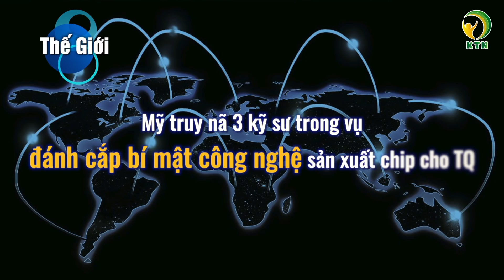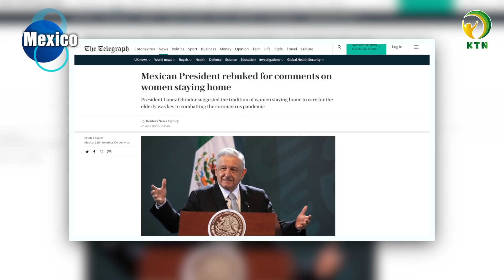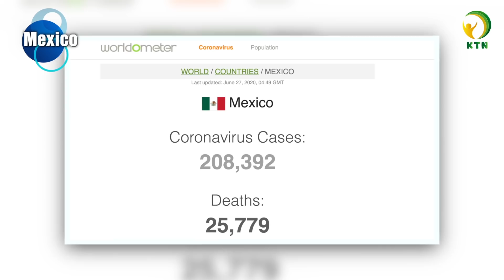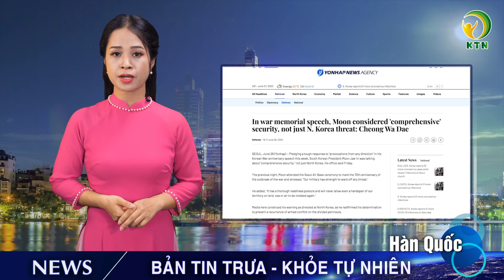Bản tin trưa 27/6 : WHO: Hàng triệu người có thể tử vong nếu Covid-19 bùng phát cuối năm nay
Kính chào quý vị, mời quý vị theo dõi bản tin trưa ngày 27/6
Bản tin gồm có những nội dung chính sau đây:

- WHO: Hàng triệu người có thể tử vong nếu Covid-19 bùng phát cuối năm nay
- 2,4 triệu trẻ em Yemen có nguy cơ chết đói
- Mỹ truy nã 3 kỹ sư trong vụ đánh cắp bí mật công nghệ sản xuất chip cho Trung Quốc
- Ngoại trưởng Mỹ: Không phải là cuộc đối đầu Mỹ - Trung, mà cả thế giới chống lại ĐCSTQ
- Tổng thống Mexico: Mỗi gia đình chính là tổ chức an sinh xã hội quan trọng nhất
- Trung Quốc từ chối hàng ngàn công dân bị mắc kẹt ở Mỹ
- TT Hàn Quốc cam kết phản ứng cứng rắn trước mọi ‘khiêu khích’ về an ninh

- Nối lại việc đi lại giữa Nhật - Việt, chuyến bay đầu tiên đã cất cánh
- Nam sinh nghèo lớp 5 nhặt được gần 70 triệu, trả lại người đánh mất
❂ CÁC KÊNH CHÍNH THỨC ❂
Trân trọng cảm ơn quý vị và chúng tôi tôn trọng mọi quyết định của quý vị.